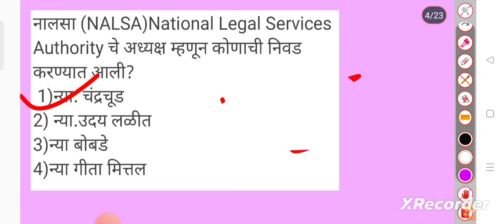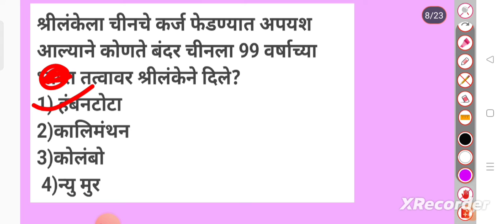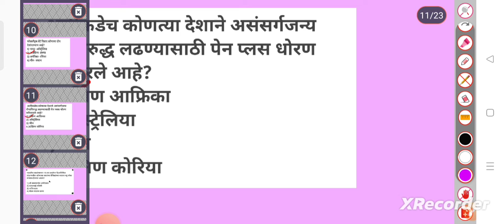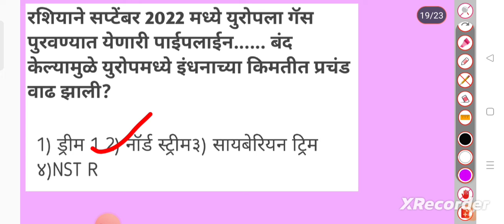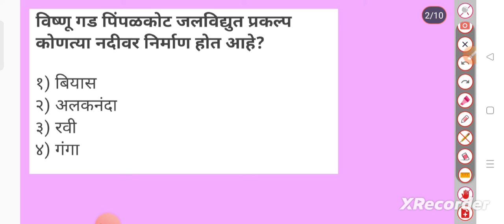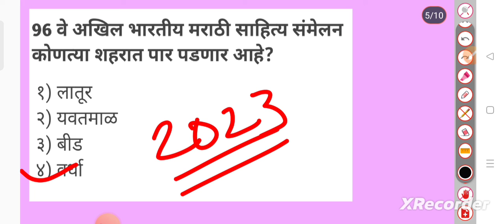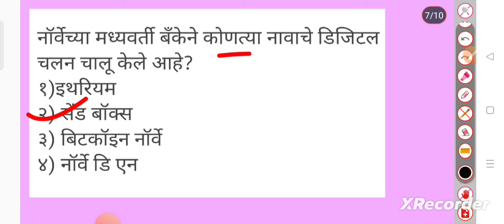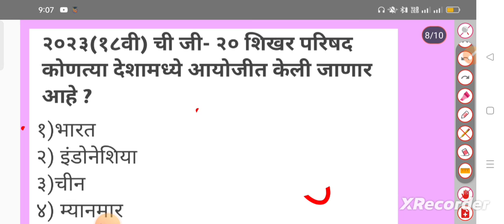mpsc chalu gadamodi 2022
chalu gadamodi 2022 in mpsc
chalu ghadamodi MPSC
current affair in Marathi current affair 2022 current affairs MPSC syllabus current affair MPSC current affairs strategy2022
MPSC current affair today MPSC current affair class MPSC study current affair
study IQ marathi study IQ current affair Gaurav Garg sir current affair
MPSC
MPSC geography MPSC Marathi MPSC English grammar Marathi grammar psl all mance exam mens question paper pre question paper vishleshan analys
Group C combine paper analysis cut off group si cut off combine all exam cut off